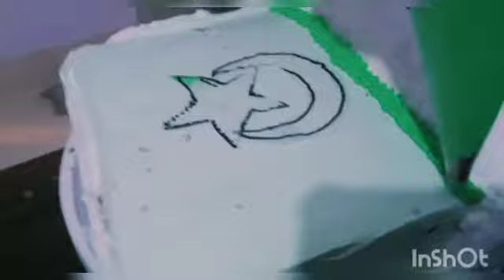5 Cute Party Cake Decoration Ideas